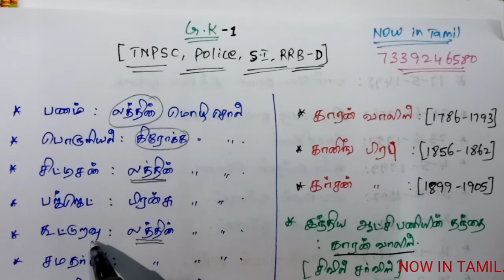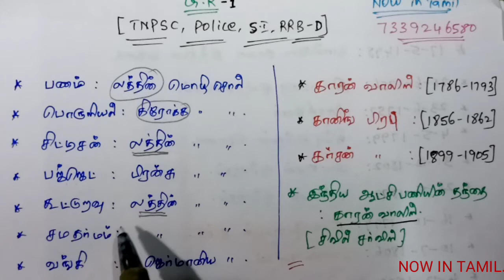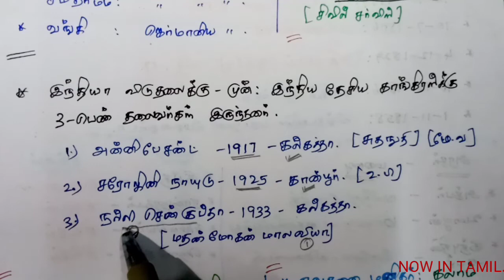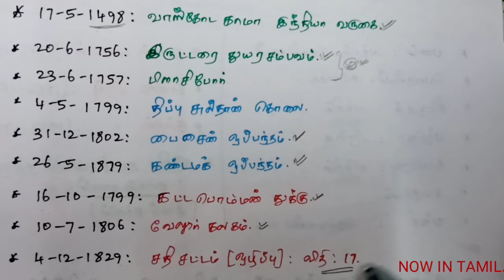tnpsc,police,rrb exam- g.k.now in Tamil,Pondicherry police exam,group2a,group1,group4,group8 exam.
tnpsc,police,rrb exam - g.k-1link

tnpsc,police,rrb exam - g.k-2 link

tnpsc,police,rrb exam - g.k-3link

tnpsc,police,rrb exam - g.k-4 link

tnpsc,police,rrb exam - g.k-5 link

tnpsc,police,rrb exam - g.k-6 link

tnpsc,police,rrb exam - g.k-7 link

tnpsc,police,rrb exam - g.k-8 link

now in Tamil